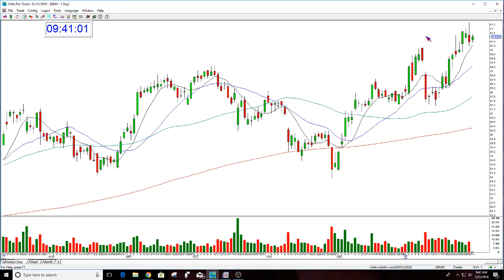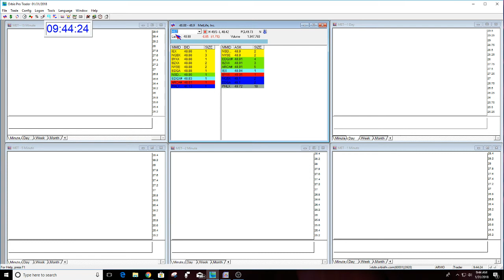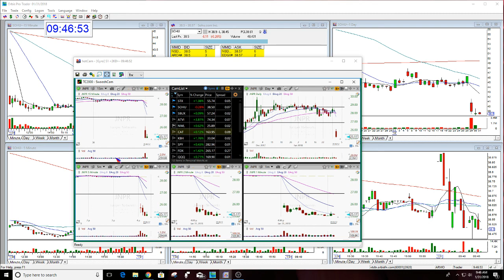The Stock Swoosh Show Live Trading Room 1-31-2018